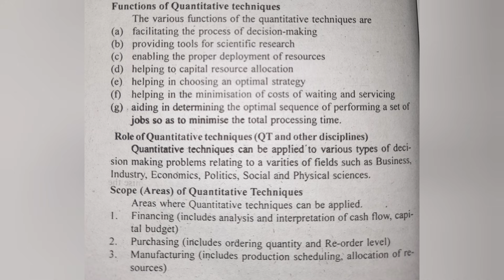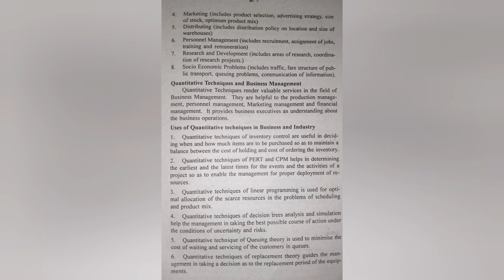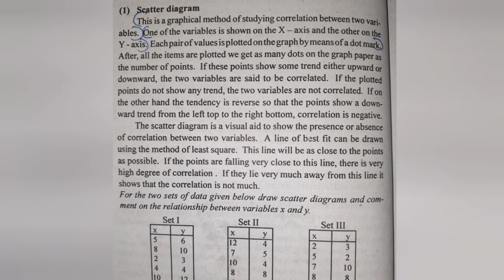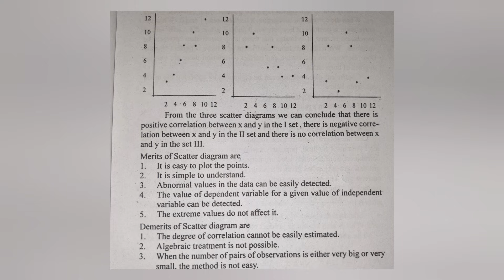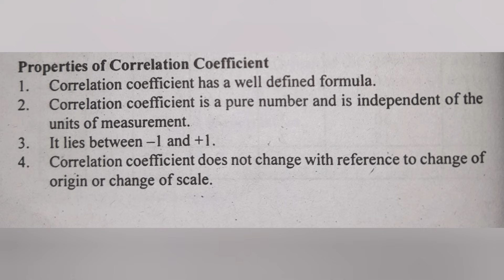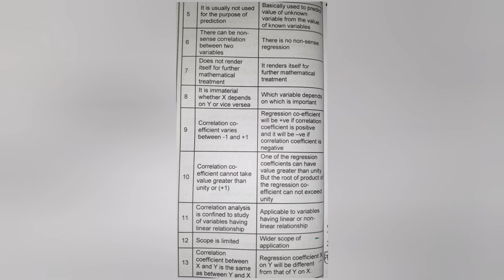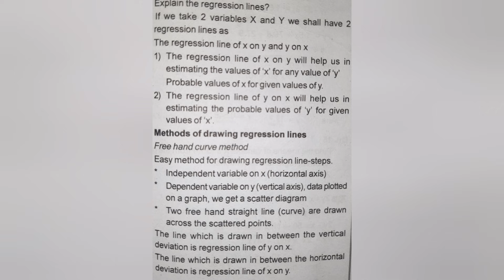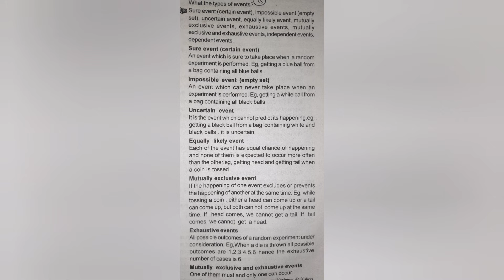Calicut University |4th Sem| Bcom| BBA| QT| Important Short Essay Questions |Theory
Hi everyone,
Here is the video of Bcom BBA QT short essay questions.

Please comment your opinions and suggestions.